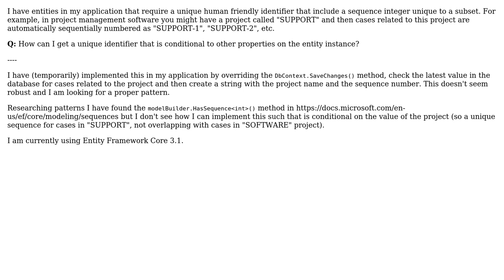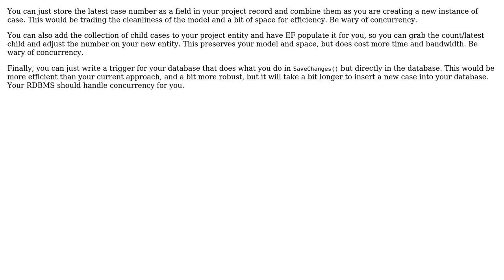Software Engineering: In Entity Framework, how can I get a conditional sequence value?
With thanks & praise to God, and with thanks to the many people who have made this project possible! You are responsible for your own actions.